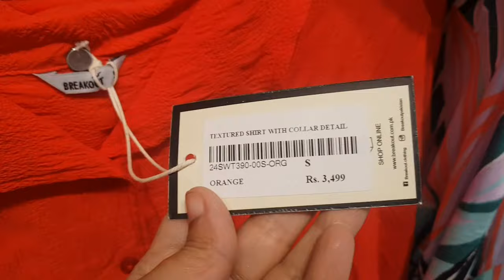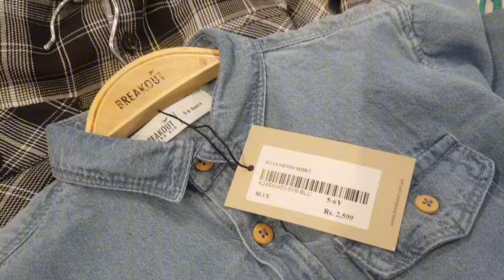Breakout brand New Article Summer Collections ll new price 2024 ll Very Beautiful Shopping Vlog😍😱🛍